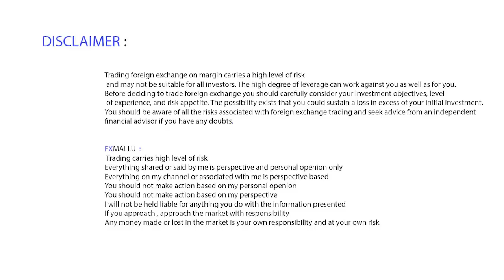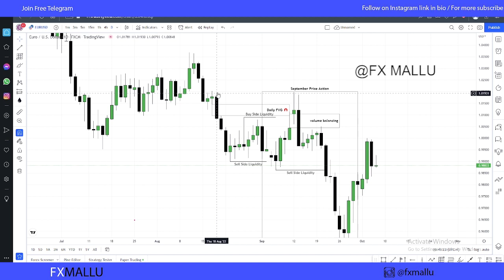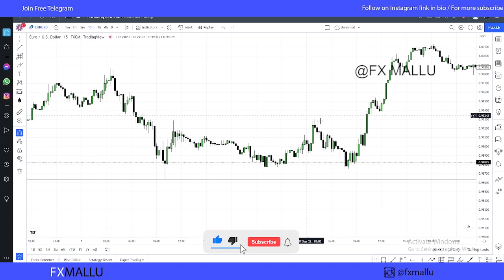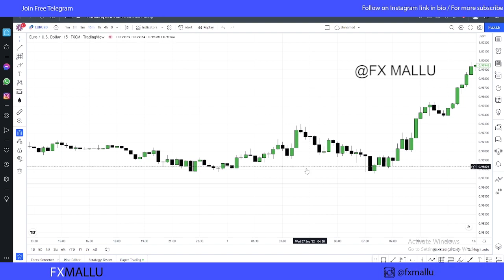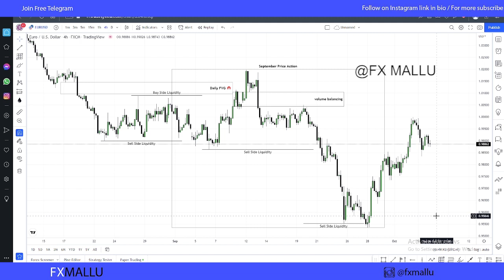ICT Trading / എങ്ങനെ Indicators ഒന്നും ഇല്ലാതെ Buy & Sell ചെയ്യാം Smart Money Concept (SMC)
keep commenting. keep supporting and study everyday... you can do this..

ict in malayalam
order block in malayalam
read price action
how to read price action
time to trade
best time to trade
advance price action course